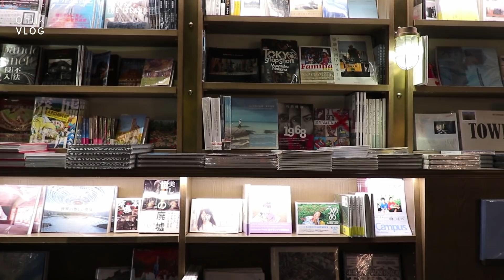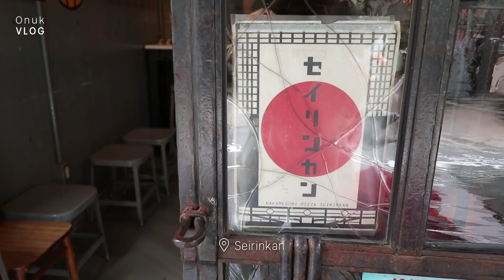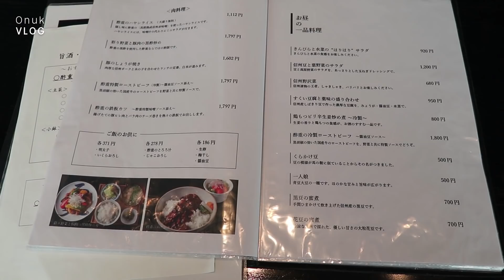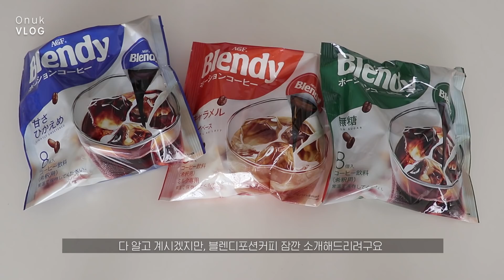도쿄일상 브이로그. 게살로제리조또 도전, 세이린칸등 맛집순회. Tokyo VLOG, 聖林館, カニロゼリゾット作り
여러분~ 저는 아침부터 한정 체리파이를 먹기위해서,
부지런하게 다녀오기도하고,
일 다시 가기전에 열심히 가고 싶었던 맛집,
디저트집도 원없이 다녀오고,
집에서 쉬기도 하면서 보낸 일상 영상 들고 왔습니다.

게살에 너무 빠져서
게살로제리조또에도 도전해봤는데,
맛있었어요. 역시나 갓게살..

아참, 게맛을 더 느끼고 싶어서,
해통령? 엄마국물 꽃게 다시팩을 이마트에서 사서
배송대행으로 일본까지 배송 받았는데,
진짜 꽃게를 우린 국물맛까진 나진 않지만,
괜찮았아요!  ㅎㅎ

그럼 오늘도 즐겁게 봐주세요!

05:34 Seirinkan

08:36 Sujū Dining Shibuya Hikarie

11:08 ＦＯＢＳ

Canon G1X , Adobe After Effects

*재미있게 보셨다면 예쁜 댓글 남겨주시고, 좋아요도 꾹 눌러주세요💛
*관련없고 예의없는 댓글은 삭제하도록 하겠습니다!